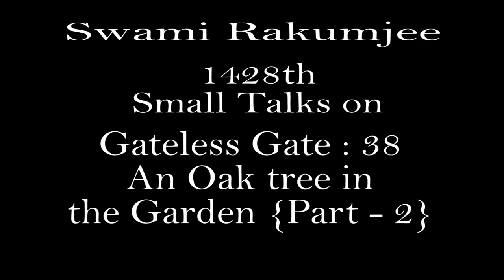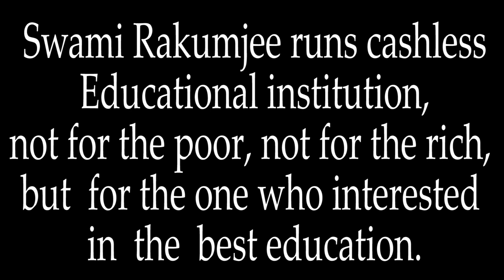{Part-2} Zen Story Gateless Gate 38 "AN OAK TREE IN THE GARDEN" by Swami Rakumjee |1428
Swami Rakumjee 1428th small discourse